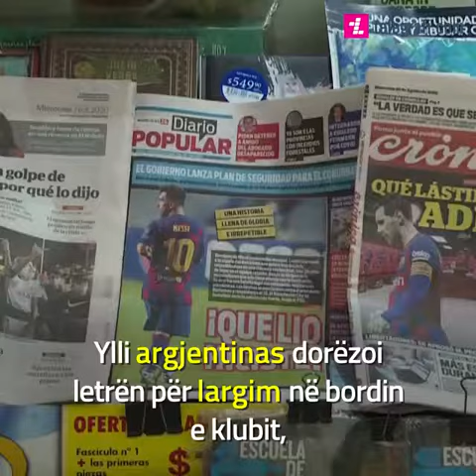Pesë arsyet se përse Messi e dëshiron largimin nga Barcelona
Janë 5 arsye se përse Messi u detyra ta dërgonte letrën për largim nga Barcelona në këtë verë

Argjentinasi duket se e ka me të drejtë